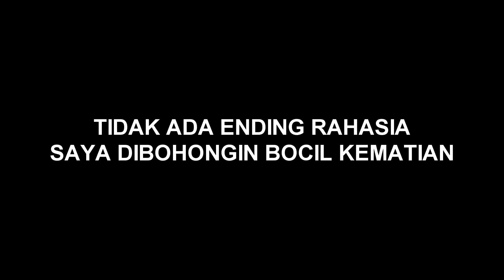Boku No Pico Park... | Pico Park Indonesia | Vtuber Indonesia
Hello semua, di video kali ini gua akan bermain boku no pico park ya :v, mainnya sendiri sih tapi tonton aja ya pasti seru dah wkwk.